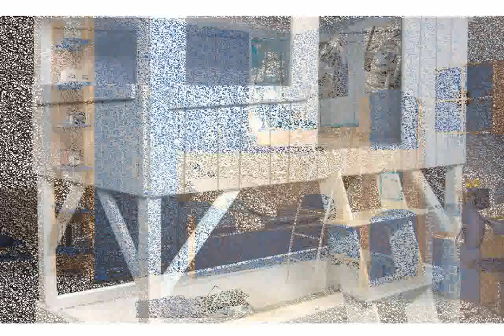Camerette Per Bambini Soppalco - immagini